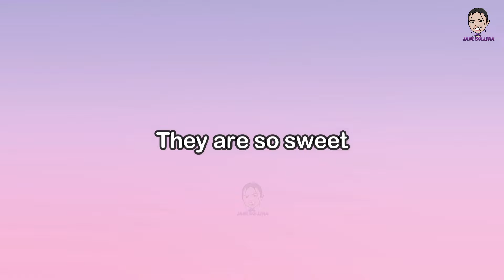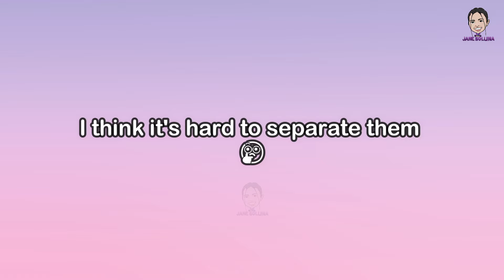[FayMay] OBSESSED WITH MY GIRLFRIEND FOR 8minutes straight | MyMarvellouseDreamIsYou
My...